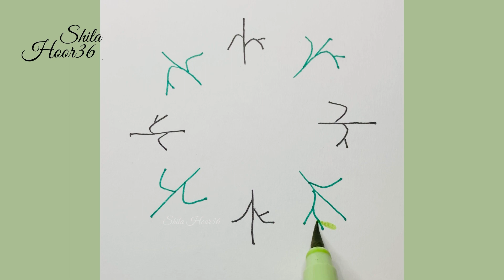Cover page design | Note book cover decoration | front page design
….Music 🎶…